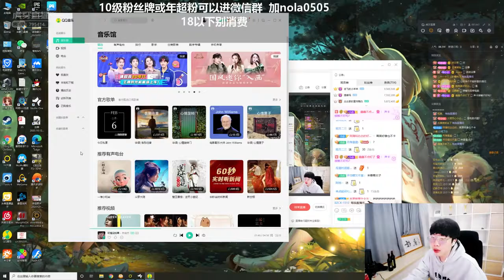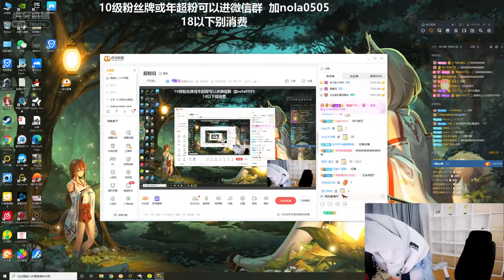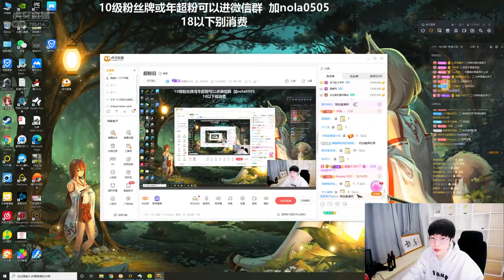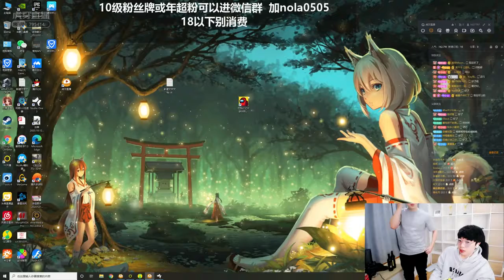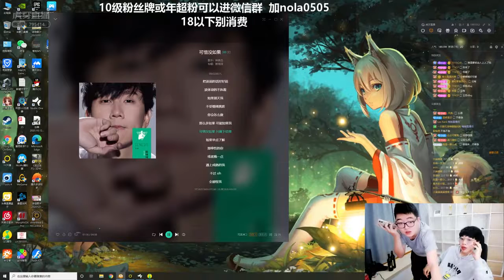210206 刘小怂 修电脑